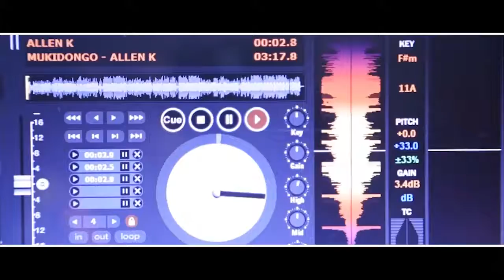Mukidongo by Allen K Hinterland Studio